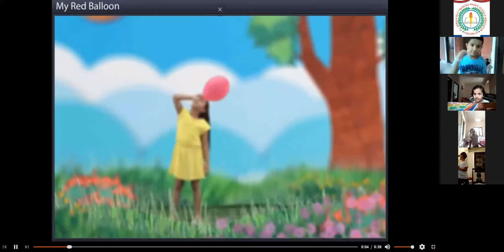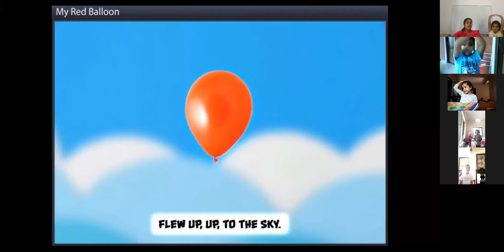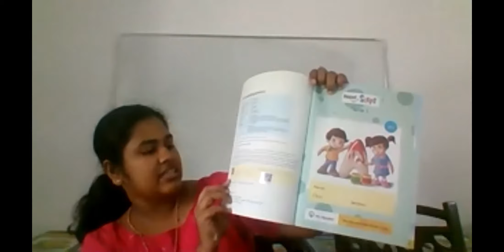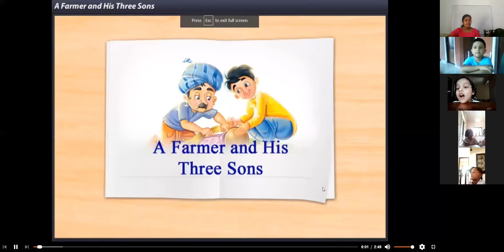STORIES & RHYMES LKG 25 /06 /2021